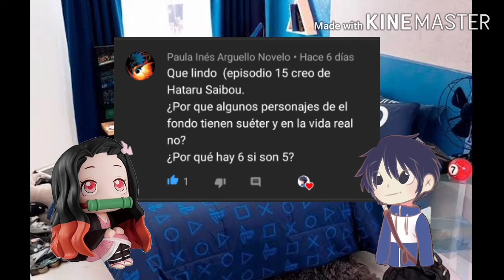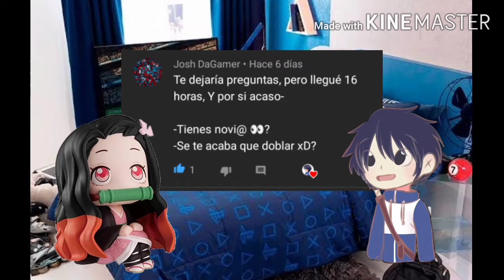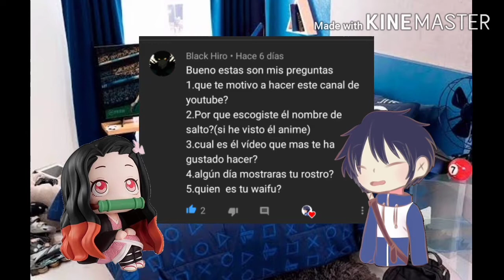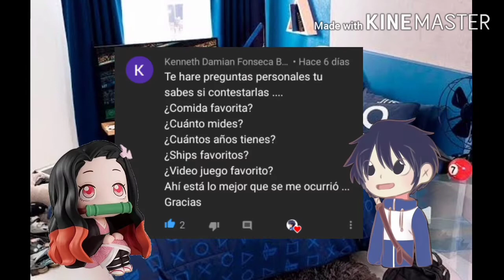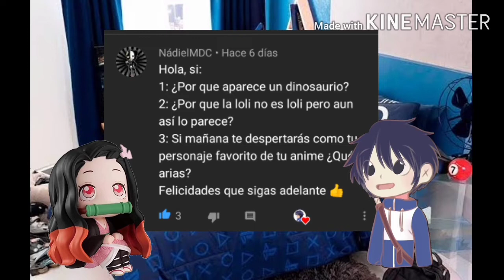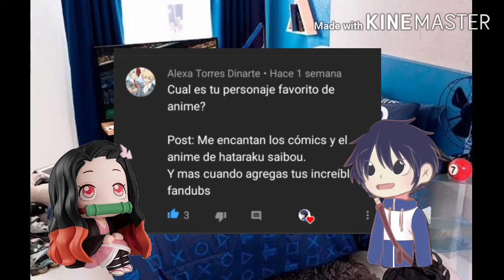Saito responde!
Hola chicos perdonen me lo borraron por un video que incluí por derechos de autor y música en fin el video que más me gusto hacer es este: